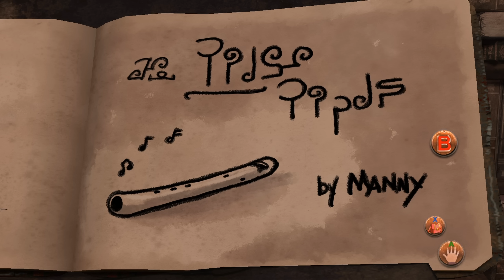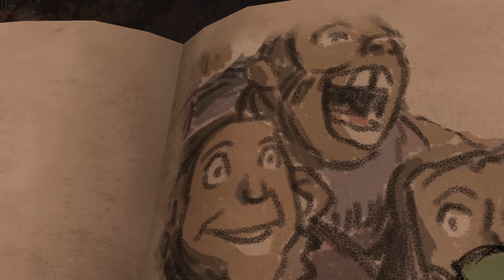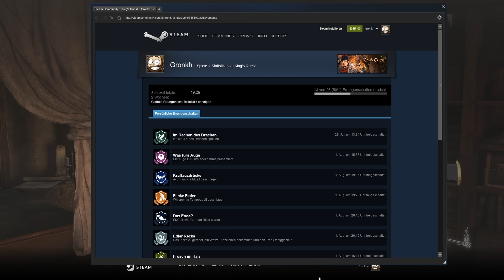KING'S QUEST [028] - Was ist schon Mut ohne Güte? ★ Let's Play King's Quest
«KING'S QUEST»
Action-Adventure von The Odd Gentlemen (2015)

«LET'S PLAY KING'S QUEST»
Königlicher Rätselspaß von Gronkh (2015)